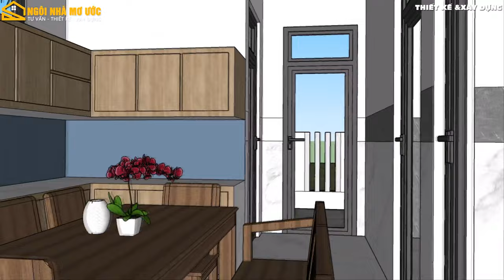NHÀ CẤP 4 CHỮ L 5X13M ĐẸP NGỠ NGÀNG DIỆN TÍCH 76M2 CHI PHÍ 460 TRIỆU CHO GIA ĐÌNH TRẺ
- Xin chào các bạn. Hôm nay mình xin chia sẽ đến mọi người mẫu nhà cấp 4 nhỏ xinh chữ L nở hậu được đặt để xây dựng ở vùng quê nông thôn chiều rộng mặt tiền 5m chiều sâu 13m nở hậu 2m gởi đến mọi người tham khảo.
- Mẫu nhà này rất phù hợp cho gia đình trẻ với kinh phí đầu tư khoảng 460 triệu xây tổ ấm an cư lập nghiệp.
- Nếu các bạn thấy video này hay và hữu ích thì ủng hộ mình giúp tạo động lực và không bỏ lở video khi mình xuất bản video mới.
Công Ty TNHH TV-TK-XD NGOI NHA MO UOC
ĐC: 184, Tổ 13, ấp Lộc Hưng, xã Hòa Phú, H.Long Hồ, T.Vĩnh Long
- Nhận thi công trọn gói khu vực từ Bình Thuận đến Cà Mau.